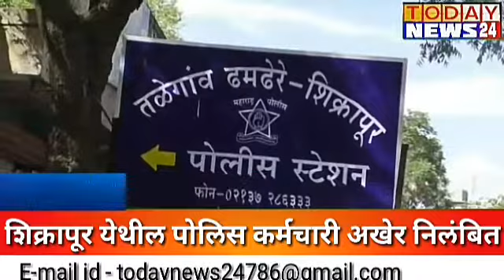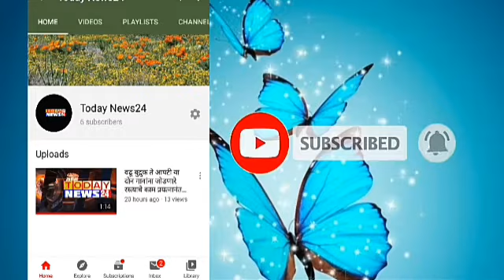शिक्रापूर पोलीस ठाण्याचे कर्मचारी निलंबित... पोलीस अधीक्षक संदीप पाटील यांची कारवाई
ताज्या बातम्या पाहण्यासाठी सबस्क्राईब करा आणि जाणून घ्या आजचे Update...

video is for educational purposes only. copyright disclaimer under section 107 of the copyright act 1976, allowance is made for "fair use" for purposes such as criticism, comment news reporting teaching and research. fair use in a use permitted by copyright. statute that might otherwise be infringing. non-profit educational or personal use tips the balance in favour of fair use.